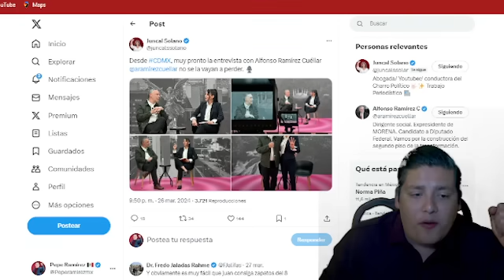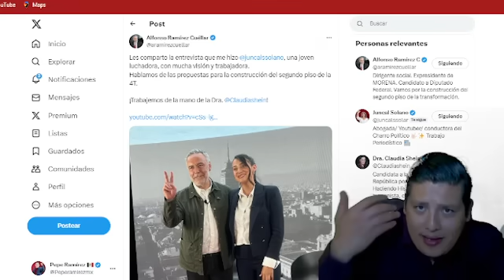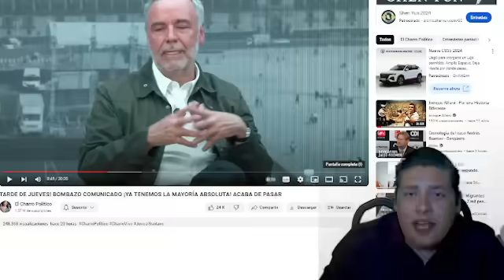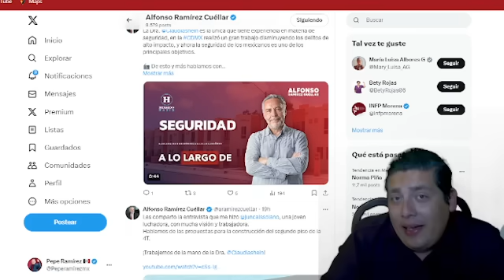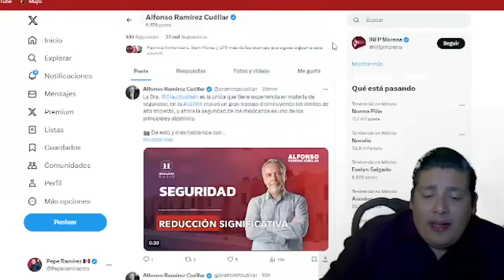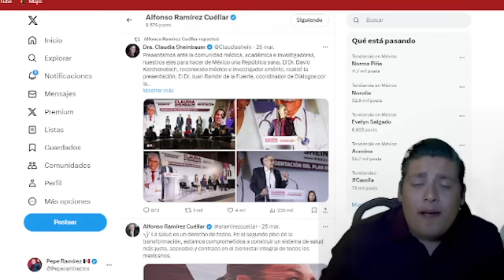🚨 VIERNEZAZO!! BOMBAZO COMUNICADO ¡YA TENEMOS LA MAYORÍA ABSOLUTA! MACHUCHON CANTÓ TODO.